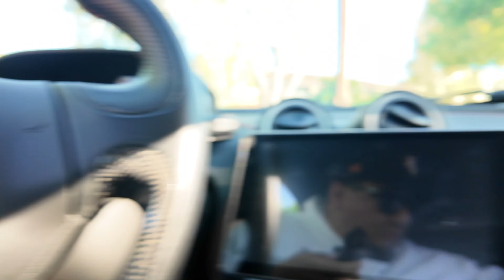Menlo Park Cars & Coffee at Coffee Bar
May 2024 edition of cars & coffee in Menlo Park at coffee bar!